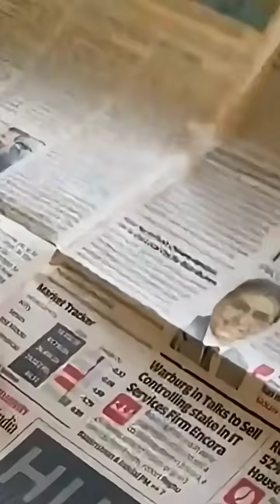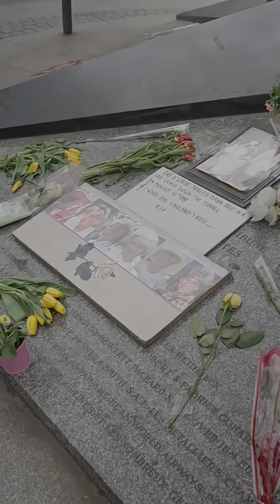HillsboroughDisaster FootballHistory JusticeForTheNinetySix SafetyInSports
Explore the fascinating concept of the Great Genetic Bottleneck in our latest video, "The Great Genetic Bottleneck: A Journey Through Time." Discover how dramatic population reductions have shaped the genetic landscape of various species, including humans. We’ll delve into pivotal moments like the Human Out-of-Africa migration, the Toba supervolcanic eruption, and the extinction of Pleistocene megafauna, revealing their profound impacts on genetic diversity.

Join us as we uncover the science behind these bottlenecks and their relevance to today’s biodiversity.